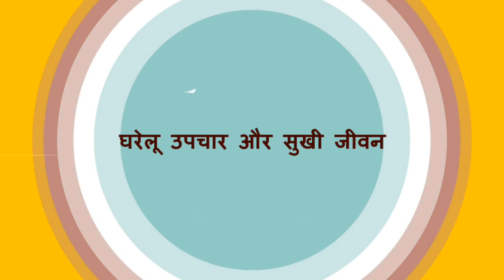झढ़ते गिरते बालों के रामबाण इलाज हैं ये 3 घरेलु नुस्खे | Causes Of Baldness | Baldness Home Remedies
झढ़ते गिरते बालों के रामबाण इलाज हैं ये 3 घरेलु नुस्खे | Baldness Home Remedies | गंजेपन का रामबाण घरेलू इलाज | गंजेपन को दूर करने के घरेलू उपाय | Causes Of Baldness | गंजापन